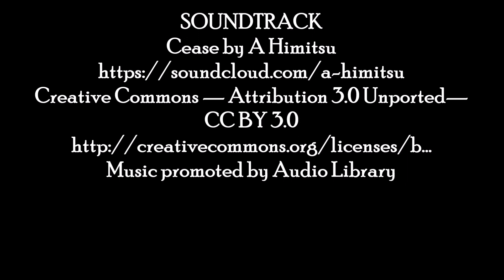Scootours Middelvlei - Kiddies Birthday Parties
Scootours Stellenbosch gives you the opportunity to experience the winelands like never before. Free wheel on a Monster Mountain Scooter through the vineyards while enjoying panoramic views of the winelands. You will be able to enjoy views of the the towering Drakenstein Mountains on your one side while you will be able to see Table Mountain on a clear day on the other side.

Included in each tour is 3 different freewheel runs on the wine farm and you get escorted with a open 4×4 game drive vehicle to each run – which is part of the experience!

The tour ends back at Middelvlei Winery where a Burger, Chips and a Float is included for Children while adults are treated with a famous Braaibroodjie and a glass of Middelvlei Wine.

SOUNDTRACK
Cease by A Himitsu